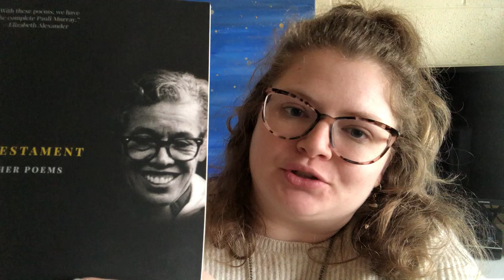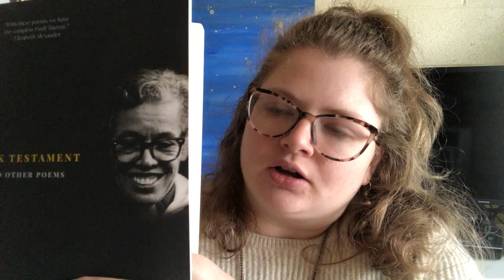Excerpts from Dark Testament by Pauli Murray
Read by Louisville Seminary student Emily Hicks for the African American Read-In.